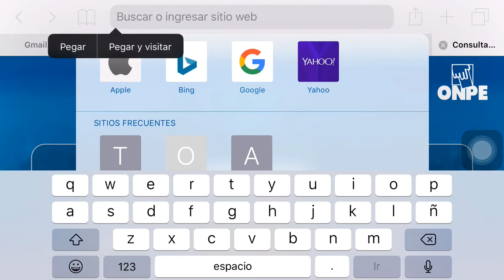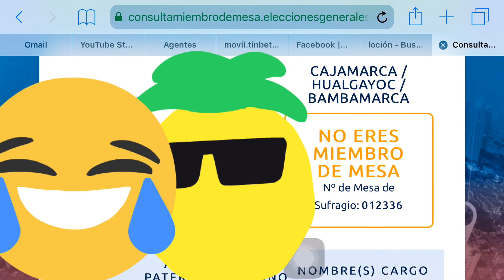Consulta si eres miembro de mesa - elecciones generales 2021